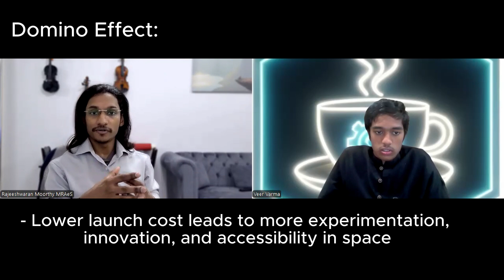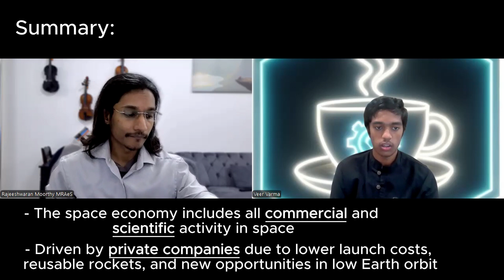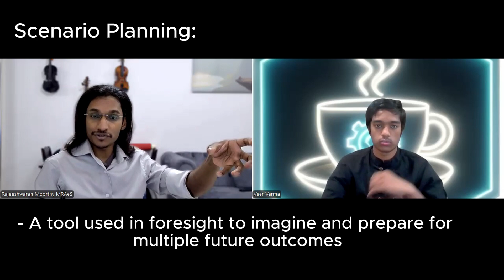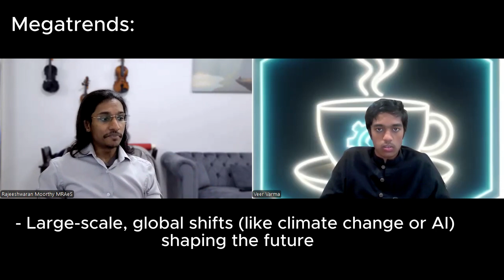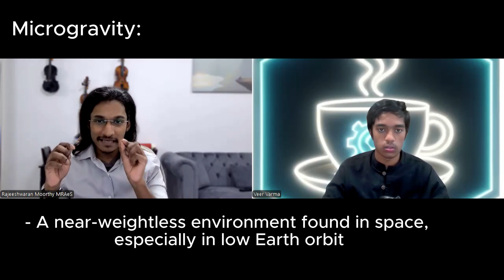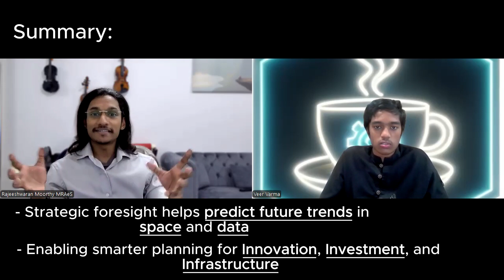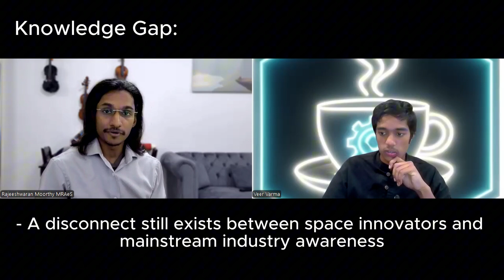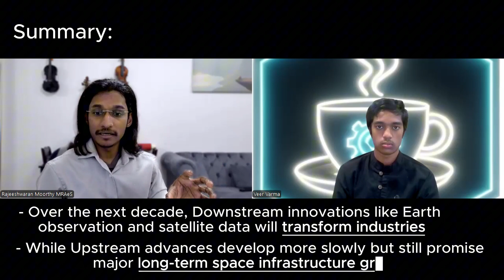What is the Space Economy? - Ep#11 (Ft. Rajeeshwaran Moorthy - 2x @TEDx Speaker)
0:00 Introduction
1:35 What is the Space Economy?
7:19 How does Strategic Foresight apply to the Space Economy?
14:56 What major changed could happen in the next 5-10 years?
19:34 End Credits